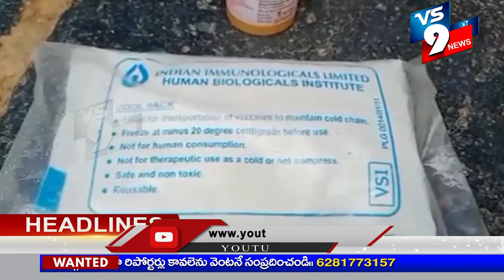News Bullitien|| VS9 News